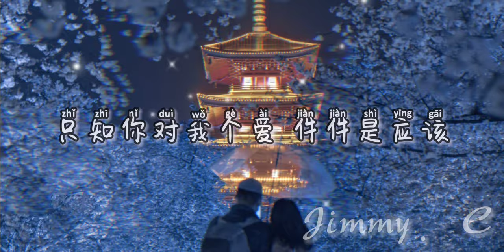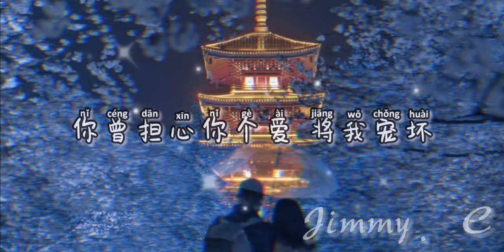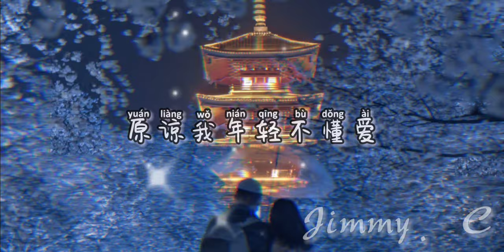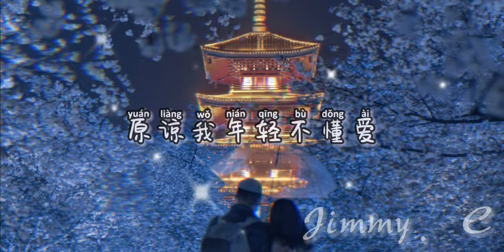年轻不懂爱-方大树、飞鱼出听『原谅我年轻不懂爱 结局是悲哀』动态歌词lyrics 高音质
年轻不懂爱-飞鱼出听/方大树
作词：卢奕熊
作曲：卢奕熊
编曲：许仙
混音：许仙
配唱：小青
制作人：许娇容
策划：陈顺琛
艺人统筹：陈顺琛
制作公司：飞鱼出听音乐工作室
原谅我年轻不懂爱
结局是悲哀
望着你默然离开
哭到无人知
分手是应该
只是如果再相遇
你岂会 拥我入怀
爱个咪个 初时地人会知
只知你对我个爱
件件是应该
我爱咪个 你比我还先知
你曾担心你个爱 将我宠坏
结局是悲哀
望着你默然离开
哭到无人知
分手是应该
只是如果再相遇
你岂会 拥我入怀
直到分开 犹如美梦醒来
你个体贴与关怀
还在脑海徘徊
一路走来 你比我更懂爱
只是现在你怀中
温暖着地个女孩
结局是悲哀
望着你默然离开
哭到无人知
分手是应该
只是如果再相遇
你岂会 拥我入怀
结局是悲哀
望着你默然离开
哭到无人知
分手是应该
只是如果再相遇
你岂会 拥我入怀

如有任何合作与推广请联系本频道gmail邮箱